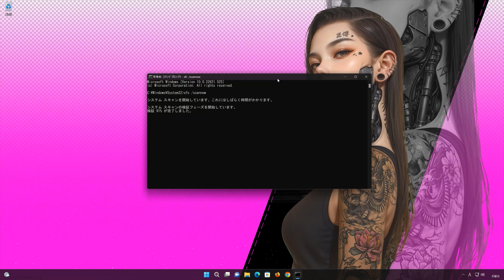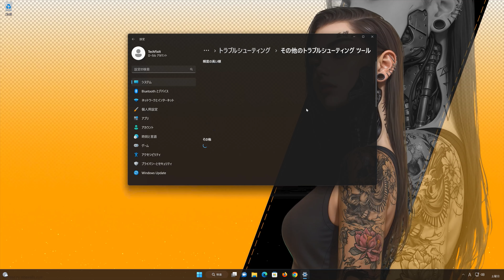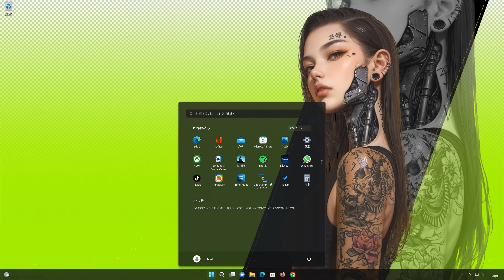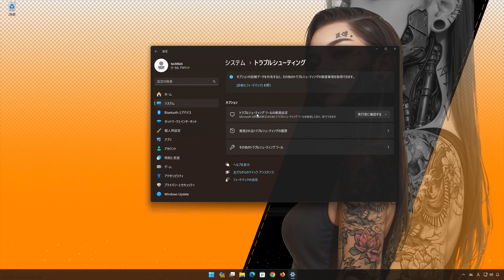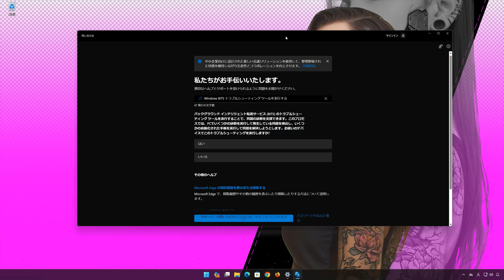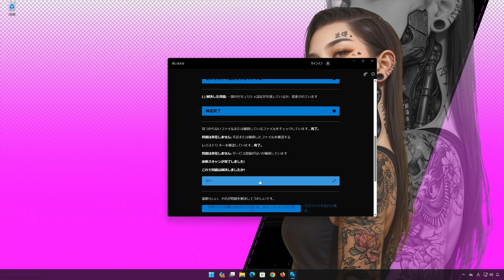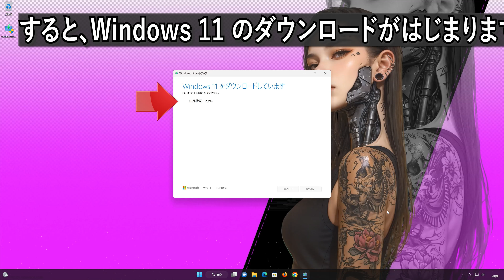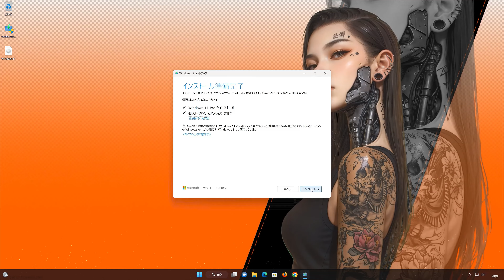Windows 11 で、Windows Update （ 23H2：KB5042099 ,KB5041585 ）更新に失敗する- 方法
ベース システム用 Windows 11 の累積更新プログラム (KB5042099/KB5041585)インストール エラー - 0x800703f1

Windows 11 Version 23H2 の累積更新プログラム (KB5042099/KB5041585)が何度試してもインストールできず困っています。

インストール エラー - と表示されます。打開策をご教示いただきたくお願いいたします。Windows11 Update KB5042099, KB5041585 を適用時の不具合の解決方法